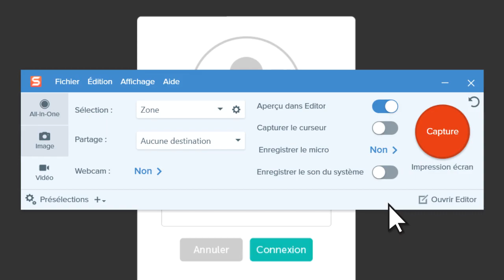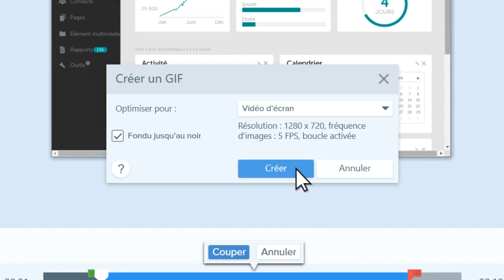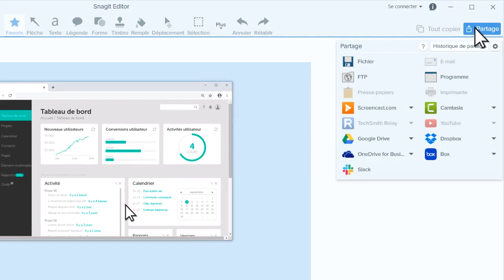Snagit : Création d’un GIF animé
Au-delà des situations amusantes ou surprenantes, les GIF sont un excellent moyen pour partager des informations et des connaissances. Snagit permet de convertir des enregistrements d’écran et des vidéos en GIF.